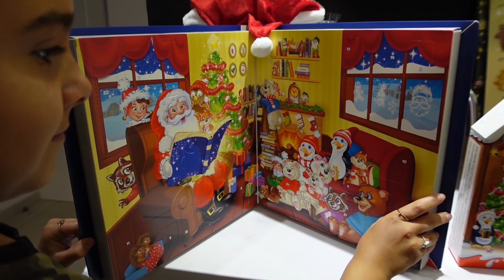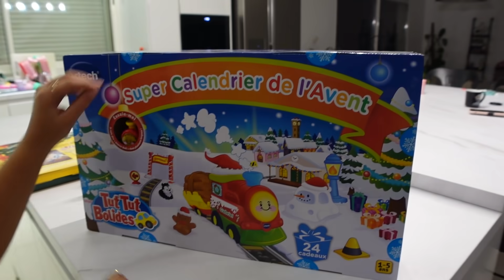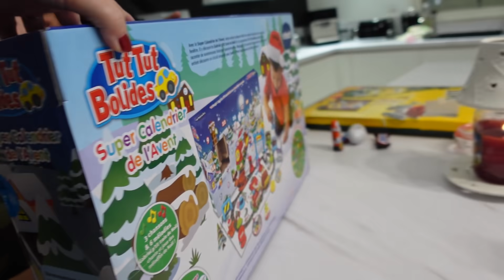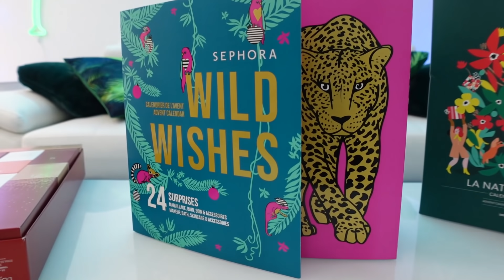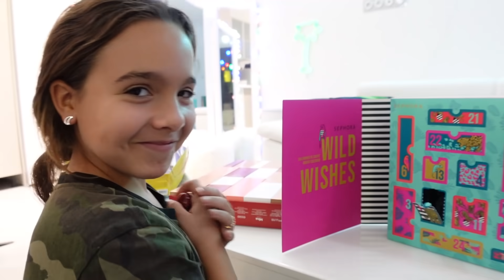VLOGMAS 1 : SON 1ER CALENDRIER DE L'AVENT ! 🎄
C’est parti pour la série de vlogmas traditionnels de décembre, histoire de passer un peu plus de temps avec vous jusque Noel 2020 🤗

🌸 21Buttons pour voir les liens de mes tenues, mes accessoires et ma déco